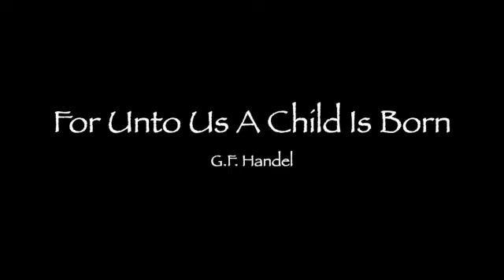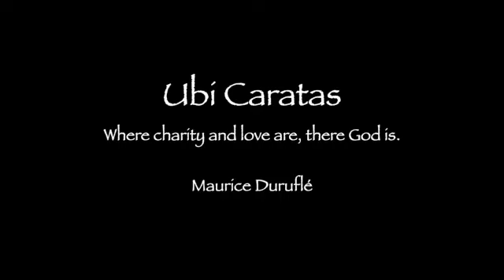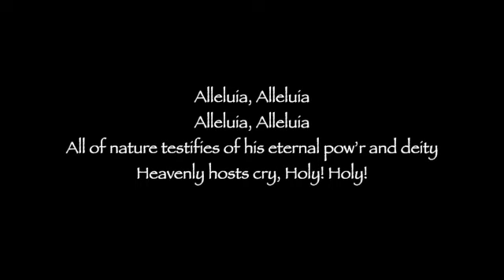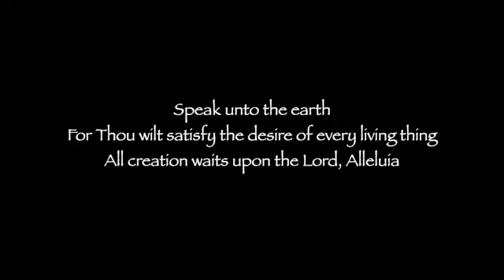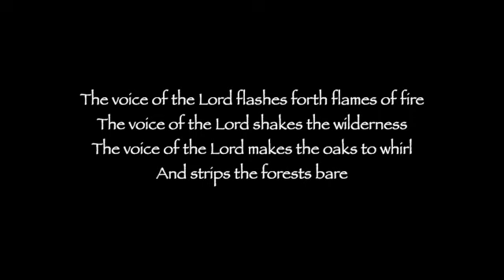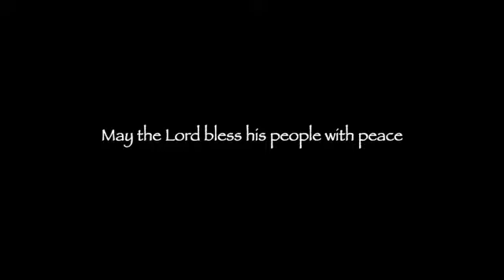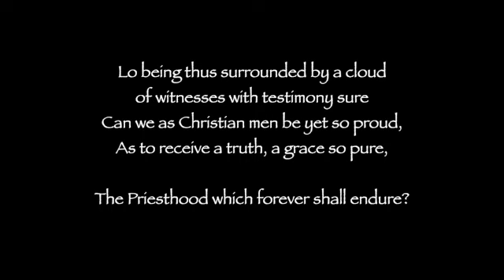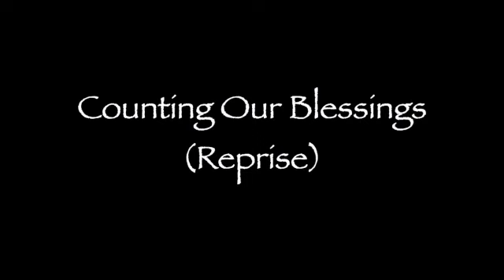Shepherd's Choir Christmas Concert, 1991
Gusman Center For The Performing Arts
Miami, Florida

Shepherd's Choir Christmas Concert 00:00
For Christ Is Born 00:27
Ring Christmas Bells 06:58
Good Christian Men, Rejoice 08:23
Away In A Manger 09:36
What Child Is This? 14:10
Hodie Christus Natus Est 20:34
Silent Night 23:12
Thou Must Leave Thy Lowly Dwelling 27:36
For Unto Us A Child Is Born 33:58
Ubi Caritas 39:21
Canticle Of The Earth 43:25
Ascribe To The Lord 48:54
Priesthood Testimony 53:40
Intermission 57:57
Walking In A Winter Wonderland 59:53
White Christmas 1:02:35
Let It Snow 1:06:56
Suo Gan 1:09:32
Counting Our Blessings 1:13:46
Santa Claus Is Coming To Town 1:15:44
Counting Our Blessings (reprise) 1:17:40
We Wish You A Merry Christmas 1:18:42
The Christmas Song 1:21:04